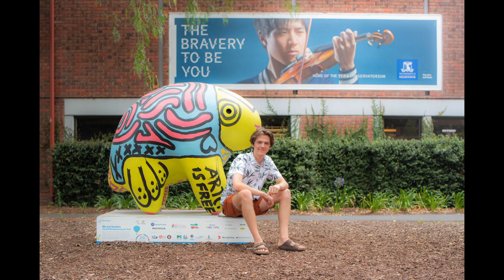Project RESILIENT, Ep. 7 - Jack and Molly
See more from Jack and Molly's photoshoot and more of my work with teens

Music Nana Kwabena | Track: Find Your Way Beat